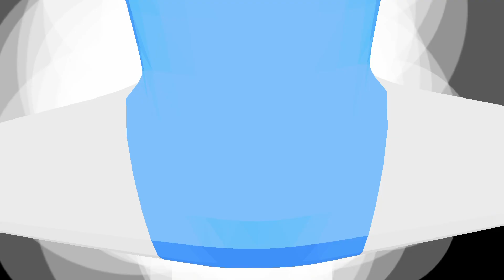Try on HauL : B i k i N i swimsuit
INSTIGRAM ACCT :
 vmsfamilyblogs